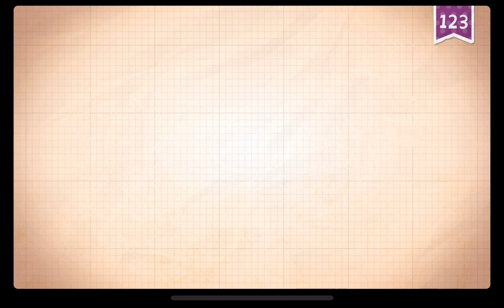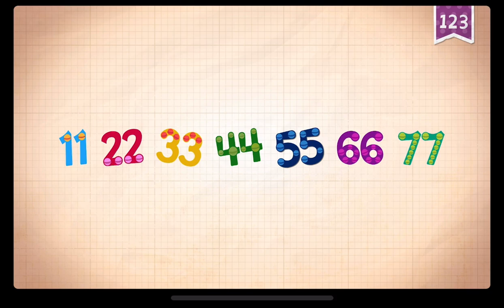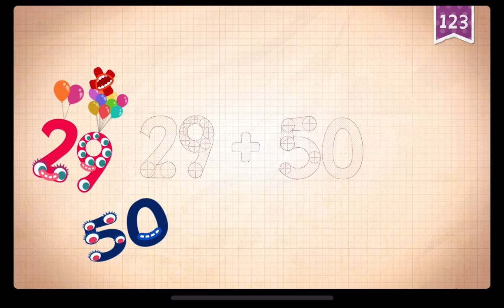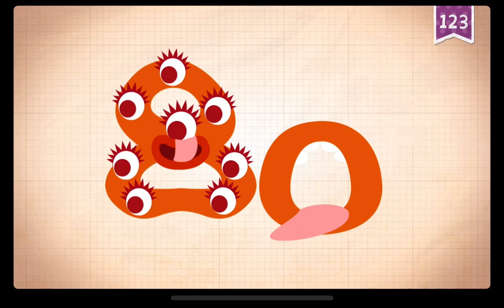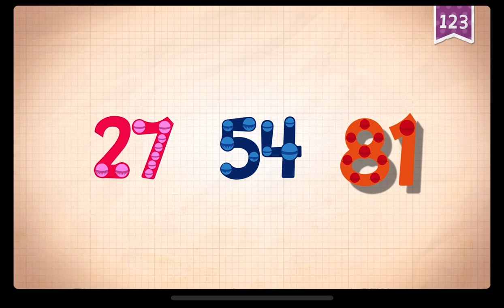76-81 NUMBERS WITH ENDLESS LEARNING